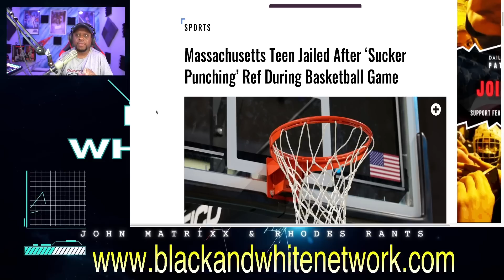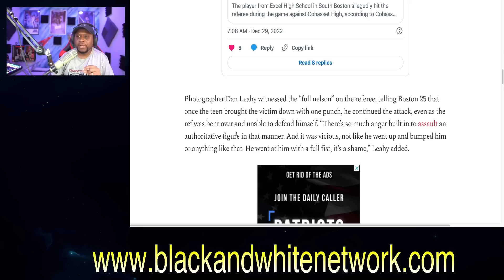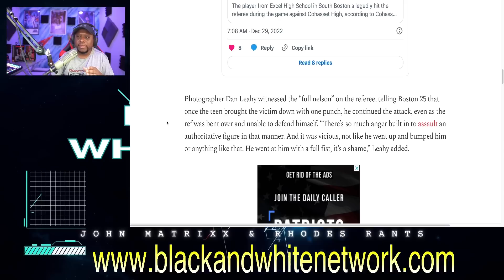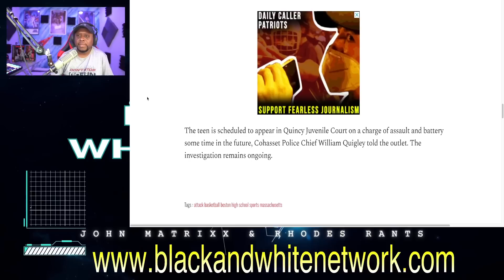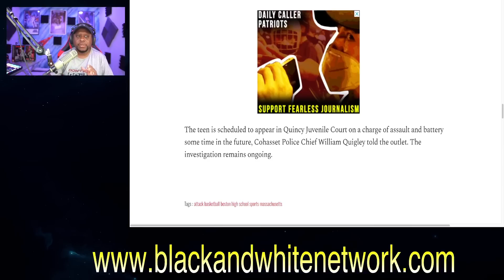High School Basketball player gets ARRESTED for SUCKER PUNCHING and BEATING UP ref during game!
Business Address:
14237 E SAM HOUSTON PKWY N STE 200
BOX 147